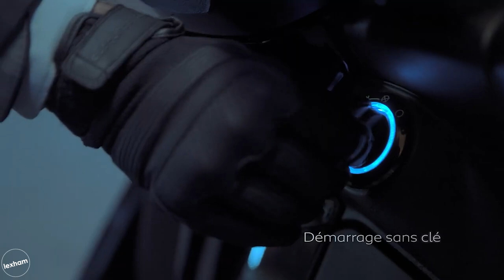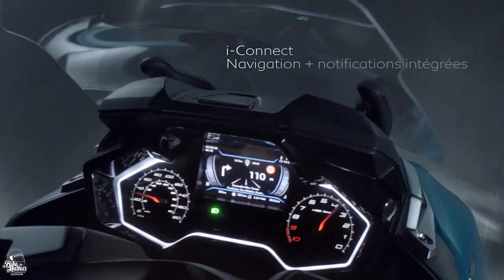The Very Best Three-Wheelers 2021!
Three-wheelers have been on our roads for more than 10 years now but still remain a somewhat exotic and unusual sight! Take a look at some of our favourites for 2021!

Like our video content? Make sure to follow the BikeMattersTeam on social media!

BikeMatters Powered by Lexham Insurance
Lexham Insurance are Moped, Scooter & Motorcycle Insurance Specialists in the UK and help keep this channel fuelled and revving out content! For BikeMatters they also have an exclusive £20 discount off a moped, scooter or motorcycle insurance policy! Terms & Conditions apply.

CHAPTERS:
0:00 - Introduction
0:18 - Piaggio MP3 HPE Sport 300
2:11 - Yamaha Tricity 125
3:16 - Peugeot Metropolis Allure
4:08 - Yamaha Tricity 300
5:01 - Insurance Discount!
5:27 - Can-Am Ryker
6:30 - Piaggio MP3 Sport Advanced 500
7:29 - Yamaha Niken
8:48 - WILD CARD
9:33 - Outro